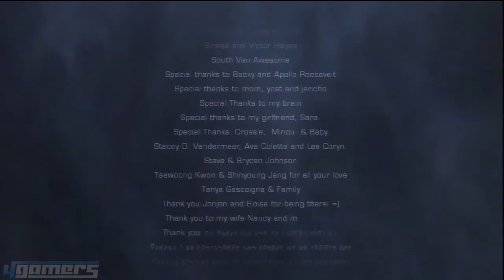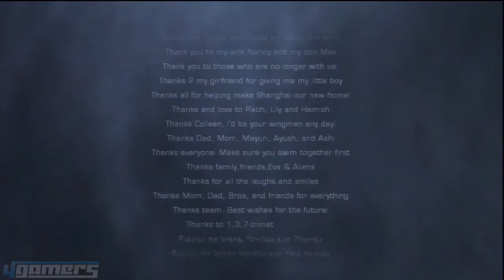Dead Space 2 - Ending Credits "special thanks"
The Special Thanks-part of the Dead Space 2-credits, there are some funny lines in there.